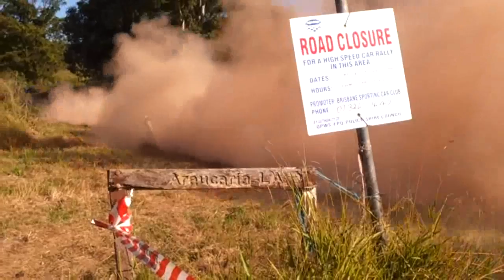IROQ2012 APRC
International Rally of Queensland 2012, APRC